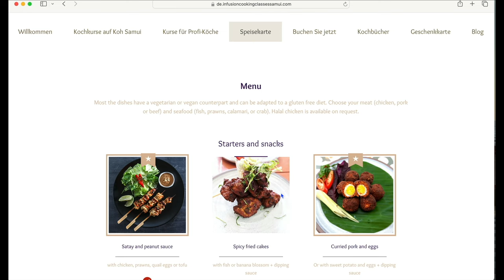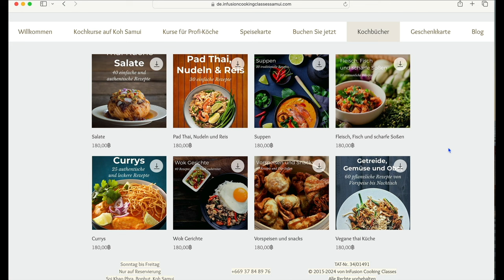Beste Thai Koch Schule Koh Samui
Ich habe die meiner Meinung nach beste Kochschule auf Koh Samui entdeckt. Wenig, aber wichtige Informationen zu Koch Samui, den Hotel und den Scootern. Viele Bilder von Rezepten